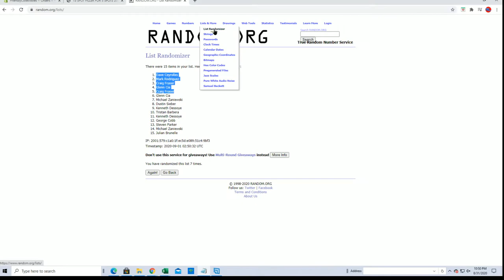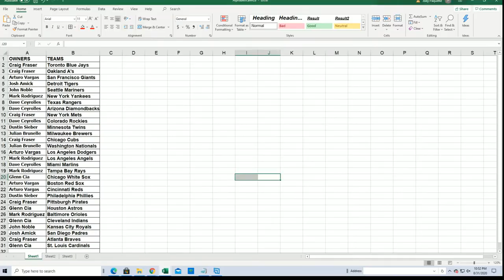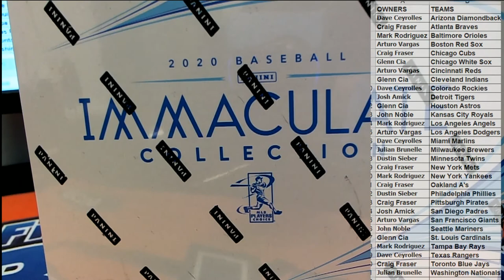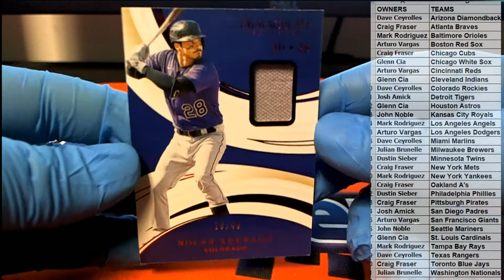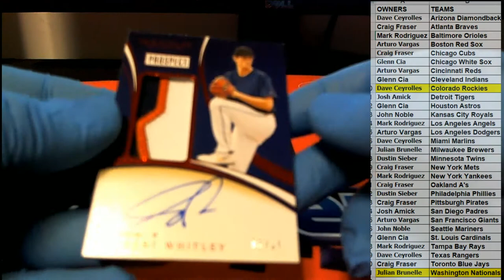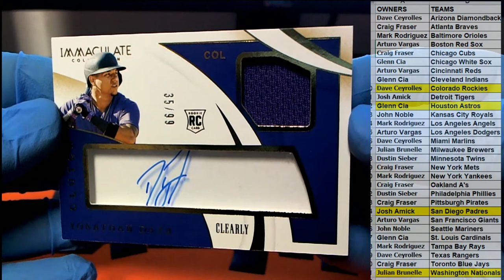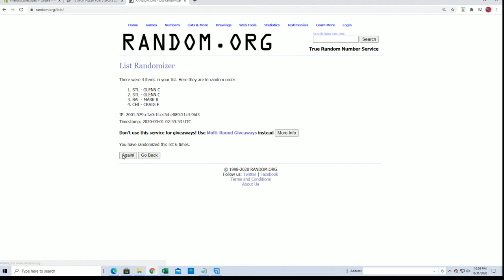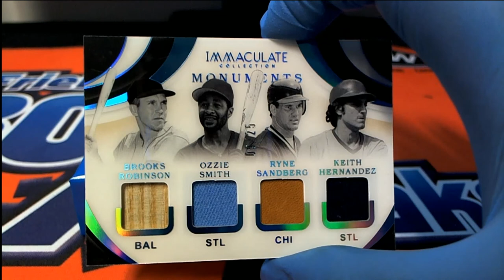2020 Panini Immaculate Baseball Hobby Box ID 20IMMACBB116